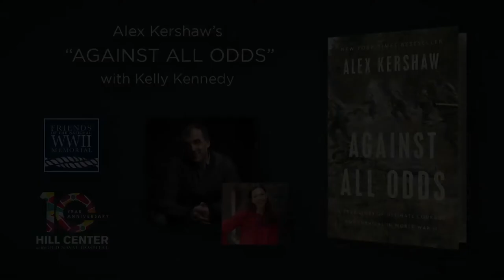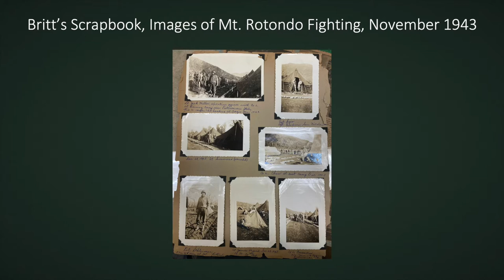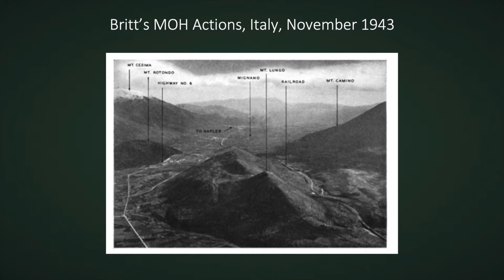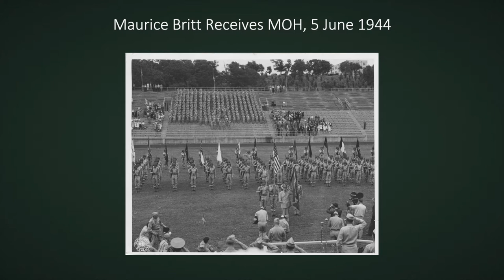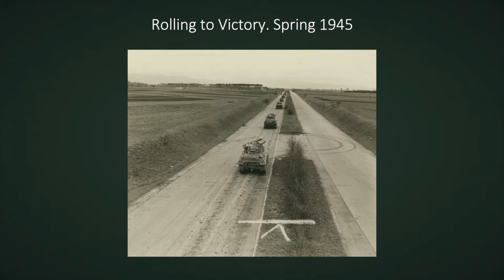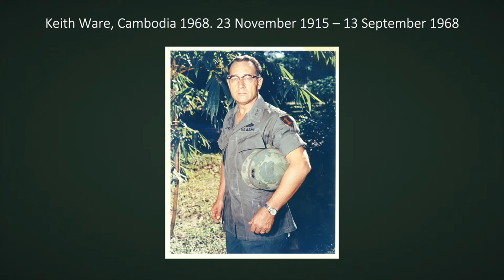Alex Kershaw – Against All Odds: A True Story of Ultimate Courage with Kelly Kennedy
On Tuesday, April 12, 2022, Hill Center hosted a discussion about New York Times bestselling author Alex Kershaw’s recently published book, Against All Odds, moderated by Kelly Kennedy, an award-winning journalist and former U.S. Army soldier.

Alex Kershaw’s Against All Odds: A True Story of Ultimate Courage and Survival in World War II (Dutton Caliber; on sale March 22, 2022) tells the untold story of four of the most decorated soldiers of World War II, all Medal of Honor recipients. Kershaw, an expert historian and master storyteller, provides a compelling, exhilarating account of the heroic actions of Maurice “Footsie” Britt, Michael Daly, Keith Ware, and Audie Murphy recounting their bravery from the beaches of French Morocco to Hitler’s mountaintop fortress.

Alex Kershaw is the author of numerous books on World War II, including the New York Times best-sellers The Bedford Boys and The Longest Winter. His 2012 book, The Liberator: One World War II Soldier’s 500-Day Odyssey from the Beaches of Sicily to the Gates of Dachau was made into a drama series aired by Netflix in 2020. A graduate of University College, Oxford, England, Kershaw’s journalism has appeared in many magazines and newspapers since 1990, and he has also worked as a screenwriter and in television, penning an award-winning 2004 documentary on Bobby Kennedy. He is an honorary colonel in the 116th Infantry Regiment of the 29th Infantry Division.

Since 2012, Kershaw has led several battlefield tours of Europe and he will be leading a tour of London, Normandy, and Paris for the Friends of the National World War II Memorial in June 2022. Kershaw’s book, The First Wave: The D-Day Warriors Who Led the Way to Victory in World War II, was published in 2019 to mark the 75th anniversary of D-Day and was a national best-seller. Kershaw serves as a member of the Friends of the National World War II Memorial’s Board of Directors.

Kelly Kennedy, an award-winning journalist, was embedded in both Iraq and Afghanistan, and served as Military Reporters & Editors’ first female president. She is the only American woman to have both served in combat in the U.S. Army in the Middle East and Mogadishu, Somalia and covered U.S. combat as a civilian.

Kennedy is the best-selling author of They Fought for Each Other: The Triumph and Tragedy of the Hardest Hit Unit in Iraq, and the co-author of Kate Germano’s Fight Like a Girl: The Truth Behind how Female Marines are Trained. She now edits and ghostwrites books, and serves as the managing editor for The War Horse.

Kennedy is a Michael Kelly award finalist, and, in 2021, received a Robert F. Kennedy Journalism Award and a national Edward R. Murrow award as part of The War Horse team. She spent several years at USA TODAY covering the Affordable Care Act, as well as veterans’ issues such as Gulf War Illness and the burn pits in Iraq and Afghanistan.

Many thanks to the Friends of the National World War II Memorial for making this event possible.